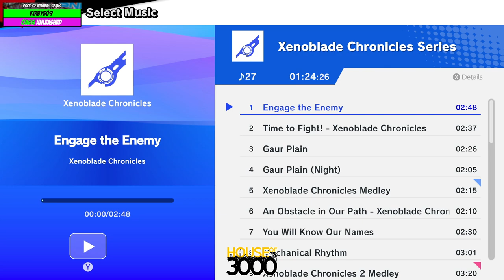CTGamerCon Pool C2 Winners Semis kirby509 vs Unleashed